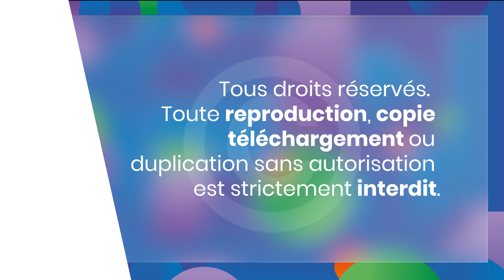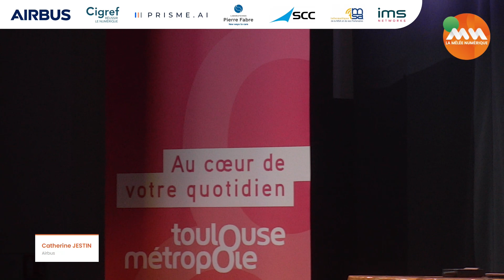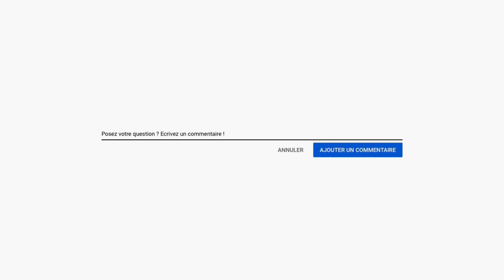Comment Airbus intègre l’IA en interne - La Mêlée Numérique 2024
Rendez-vous maintenant régulier à la Mêlée Numérique, Catherine Jestin inaugure la quatrième journée du festival, axée notamment sur la DSI, le Numérique Responsable et la Transformation Numérique des grandes entreprises.
Dans sa keynote, elle présente la vision d'Airbus concernant l'IA et ses cas d'utilisation, tout en soulignant l'importance d'une mise en œuvre éthique et responsable.

Chapitrage :
00:00 Moments forts
00:28 Introduction
01:20 Parcours scolaire/professionnel
02:29 L'historique d'Airbus avec l'IA
06:18 L'impact de l'IA sur le grand public
07:44 L'utilisation dans divers secteurs
09:16 L'IA responsable
12:00 La mise en place d'une équipe multifonctionnelle
16:53 Cas d'usages
21:05 La création d'une communauté de pratique
22:30 La mise en place d'une charte
24:14 L'importance de la formation
25:44 Conclusion
29:40 Questions publics
33:09 Outro